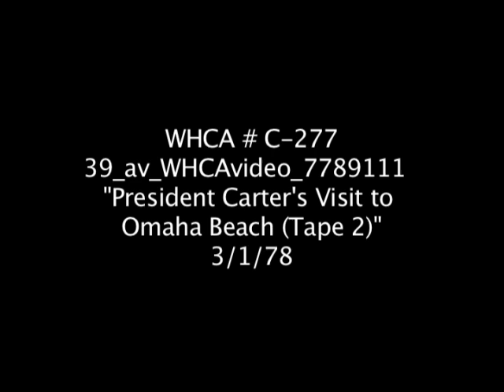"President Carter's Visit to Omaha Beach (Tape 2)," March 1, 1978, WHCA C277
President Carter's visit to Omaha Beach on March 1, 1978.

Video # WHCA C277.  Date: March 1, 1978